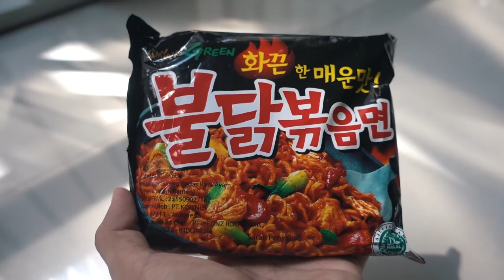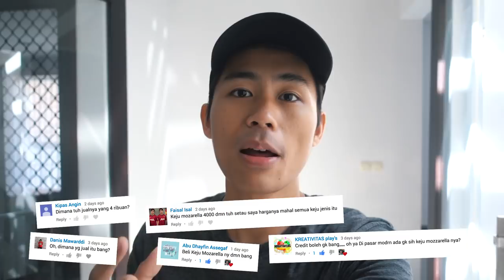DONUT INDOMIE KEMARIN, SEKARANG DONAT SAMYANG?? RESEP DONAT SAMYANG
Haloo semuanyaa,
Di video kali ini aku mau  nyobain untuk inovasi nyobain masak "Donat Samyang" temen-temen, di video aku sebelumnya aku udah sempet nyobain masak "Donat Indomie" tapi kali ini Donatnya aku mau buat lebih Gede, tentu caranya beda, penasaran gimana caranya? penasaran gimana rasanya?? Langsung aja tonton videonya sampai habis! Thx guys! ENJOY!